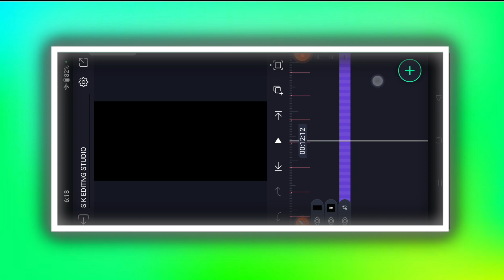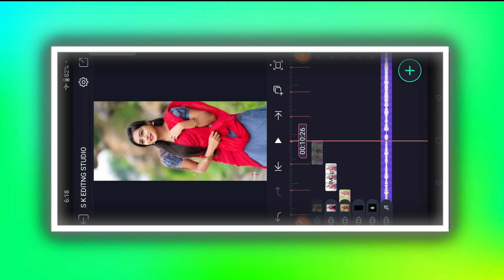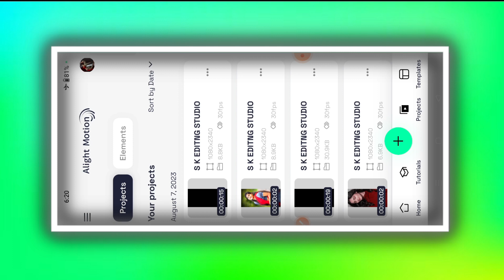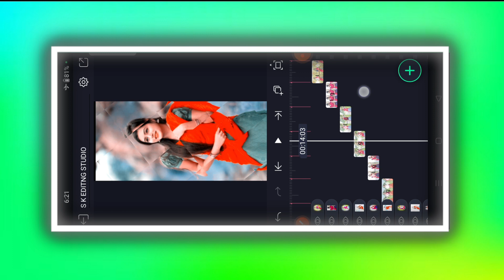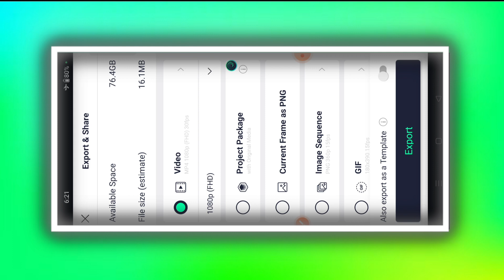Trending Kannada love song lyrics 🤍 video editing in Alight motion Trending status video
COMMEN📝